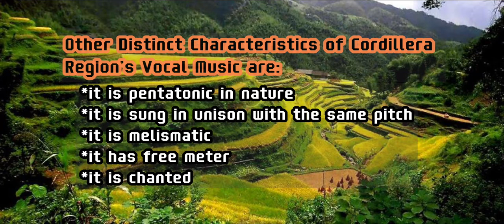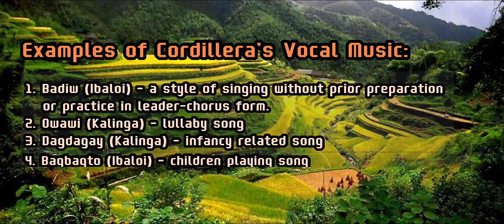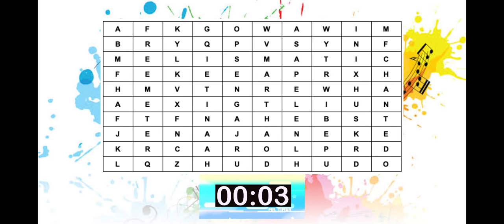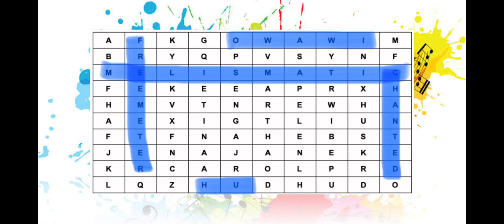Vocal Music of Cordillera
Objectives: Music becomes an important part of life of Cordillera people. As you go along with this module, the activities and discussions will bring you into the fascinating world of music of Cordillera particularly their vocal music, performance practice and some of their representative songs/genres like the Salidumay, the Oggayam, Hudhud and Ba-diw.